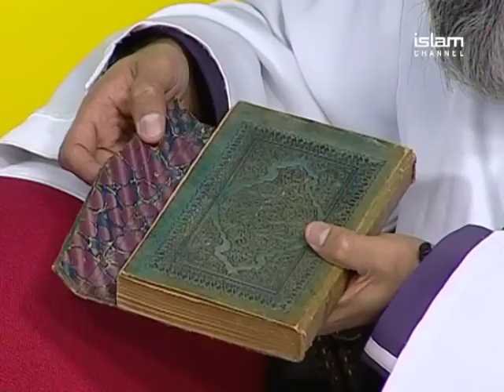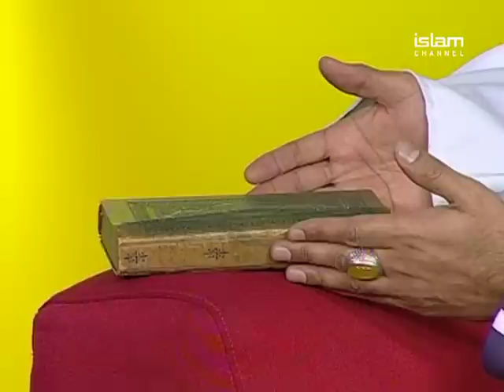Hassen Rasool - Live Interview on Sky 806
Hassen Rasool here talking about the light within us all, enriching  humanity and the Recitation of Quran.